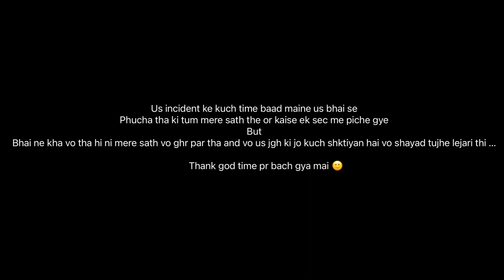बूरे sayye से baat kri maine ❌*real incident * ( STORYTIME)